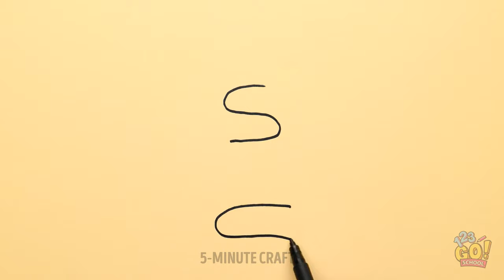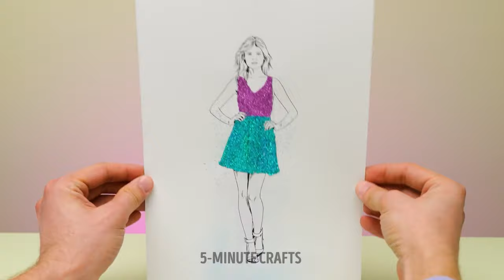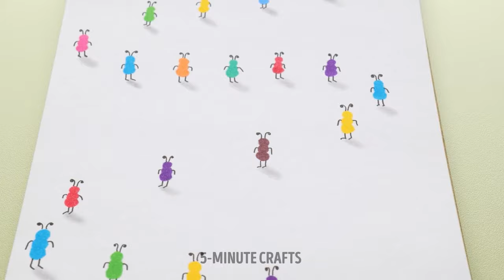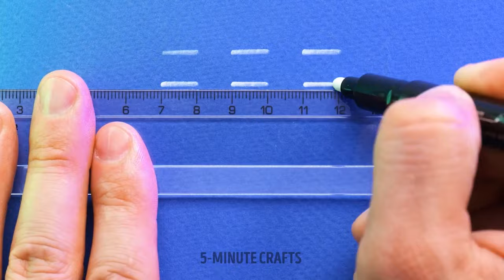Amazing Art and Cool Painting Ideas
TIMESTAMPS
0:01 Cool Cactus Painting Idea
0:20 Colorful Art Idea
0:34 Simple Painting Idea

Easy painting tricks and cool drawing ideas 🖼️